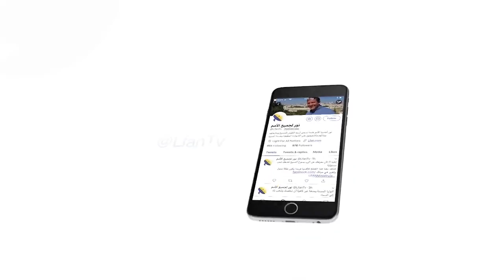454 أمثلة توضيحية تظهر جمال الله من خلال الثالوث